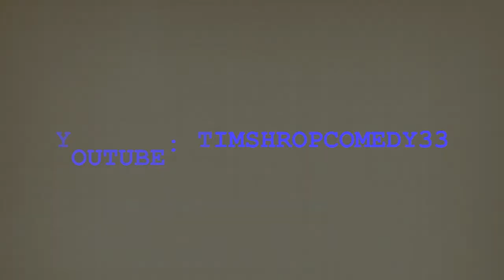A Tim Shrop Story: The Big Jump Week 1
On August 15, 2014 I made one of the biggest moves of my life.  I quit my full time job to do comedy and encourage people.  I wanted to take the next few weeks to recap on what I'm learning as a Full Time Entrepreneur.